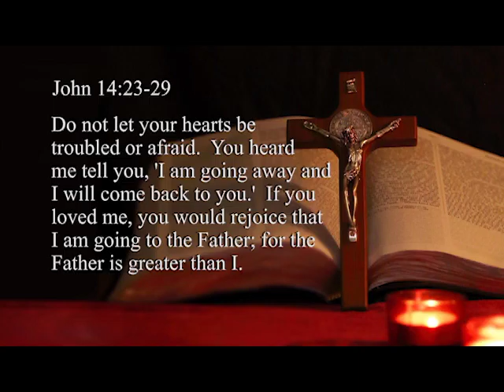1487: The Peace Going Away